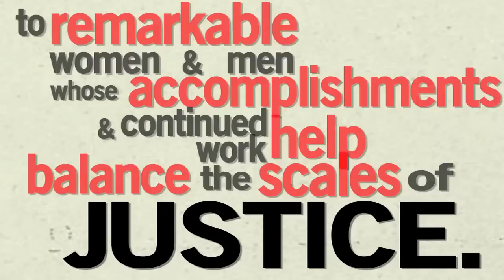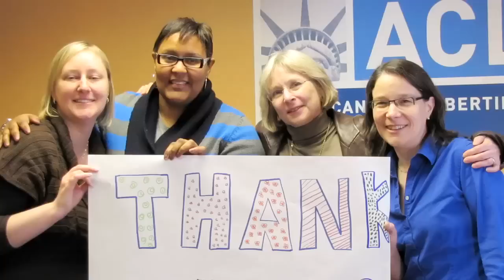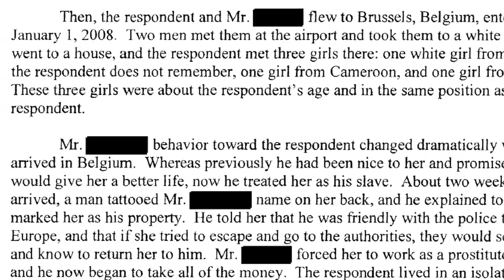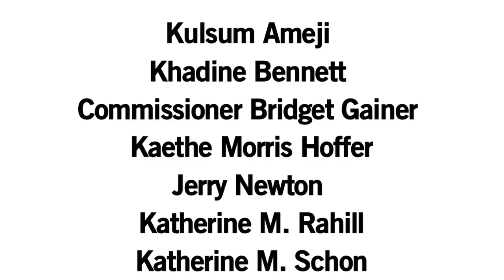2012 Impact Awards - Chicago Foundation for Women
On March 15, 2012, Chicago Foundation for Women honored outstanding women and men defending women's rights in the courtroom, the capitol and beyond.  Learn more about CFW's Impact Awards and this year's amazing honorees